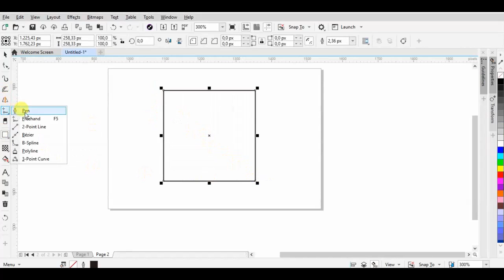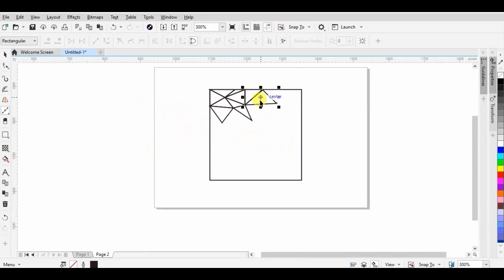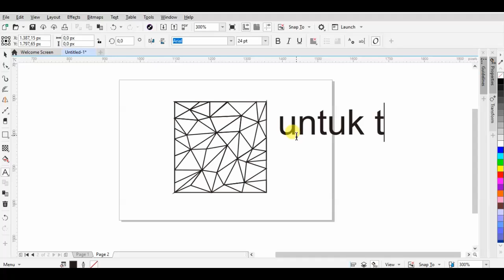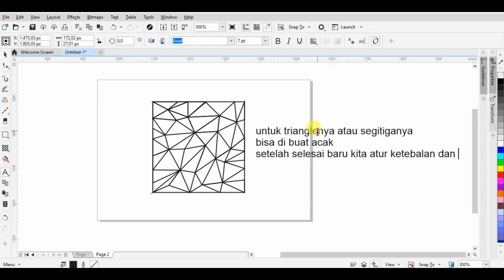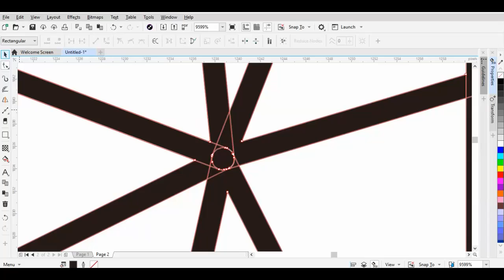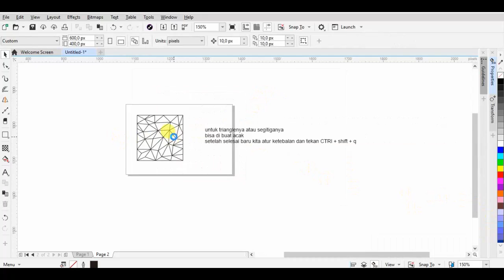Triangle Line Geometric - Background Style